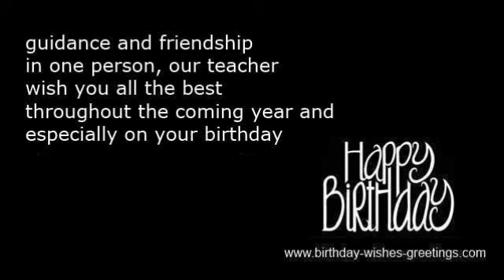Birthday teacher poems and quotes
- shows you loving teacher birthday wishes and greetings from students. Congrats for teachers and thank you notes.